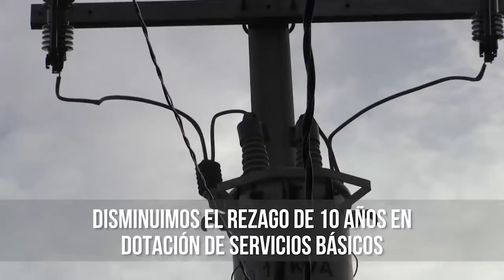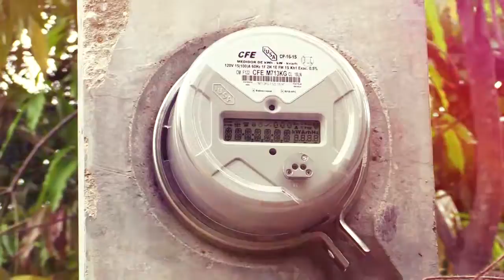Inauguramos la ampliación de la red de energía eléctrica en la Colonia Laguna Seca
💡 Inauguramos la ampliación de la red de energía eléctrica en la Colonia Laguna Seca, en conversión con el Gobierno del Estado, se destinó un total de $1,906,415.08 pesos para beneficiar con este servicio básico a más de 600 habitantes.

Seguimos trabajando a favor de San Pedro Pochutla.